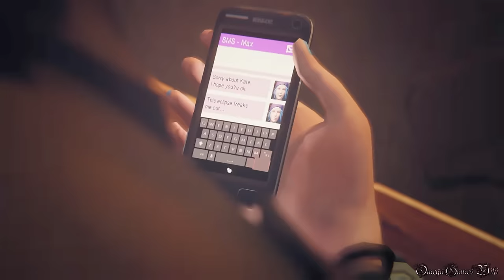【PS4】LIFE IS STRANGE - #10 Episode 2 時間切れ⑤（寮、校長室）/Out of Time⑤（100% Collectibles Bad Choice）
Part 10：
Episode 2 時間切れ⑤/Out of Time⑤
エリア： 寮、校長室、メインキャンパス - ウォーレン

選択肢：
校長室 - ネイサンを責める● or デイビッドを責める or ジェファソンを責める

- ゲームタイトル： LIFE IS STRANGE（ライフ イズ ストレンジ）（PS4）
- 発売日： 2016年3月2日 (日本語版)
- 価格： PS4ダウンロード版・4400円
- ジャンル： アドベンチャーゲーム
- ESRB： Cero D
- 開発： DONTNOD Entertainment
- 販売： スクウェア・エニックス